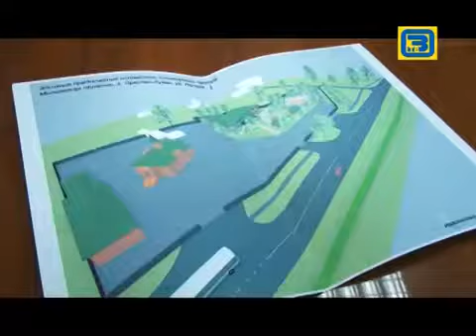Премия "Наше Подмосковье", Ильдар Измайлов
Премия "Наше Подмосковье", Ильдар Измайлов , Орехово-Зуево